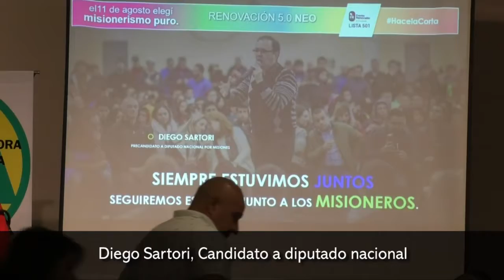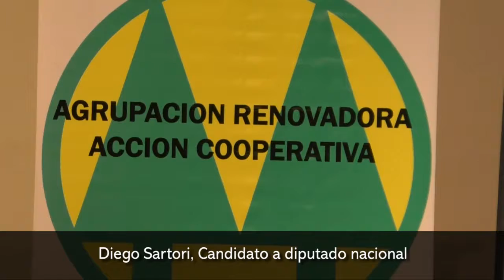Cooperativistas apoyaron a los candidatos de la renovación Diego Sartori, Candidato a diputado nacio